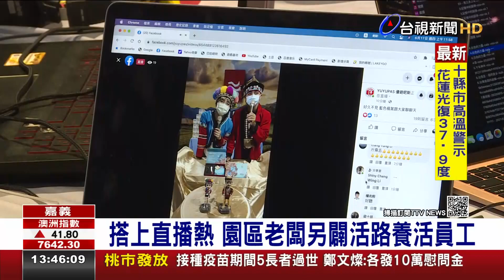疫情休園不停業 鄒族文化園區直播推銷食品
疫情影響，許多行業，生意不如以往。嘉義鄒族文化園區，八成員工都是原住民，因為疫情，已經休園超過一個月。為了讓50名員工，都有飯吃，老闆帶著他們製作蔥油餅跟水餃，透過網路直播推銷，經營半個月以來，業績都很不錯，常常供不應求。